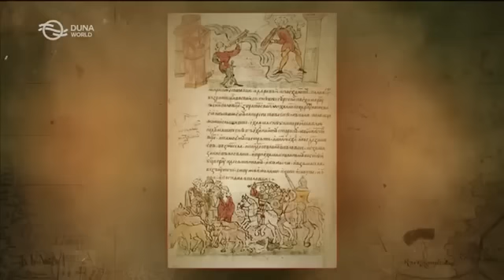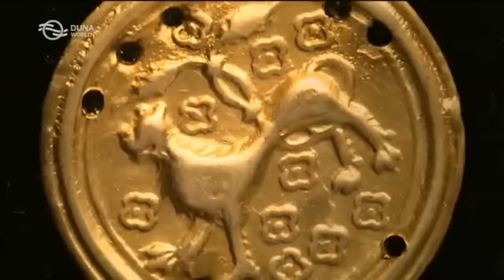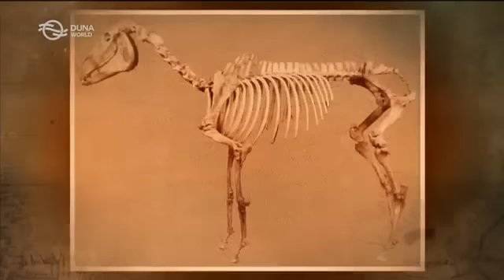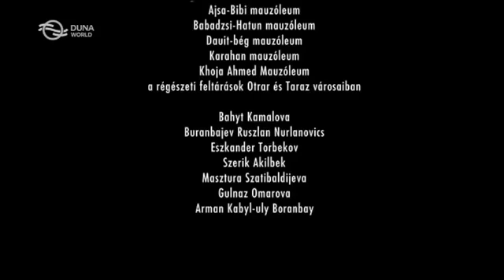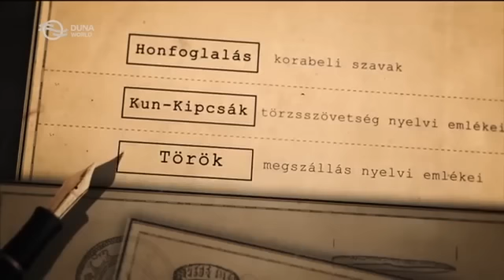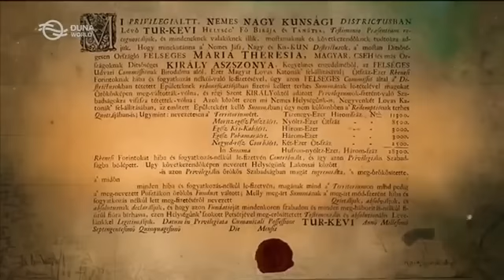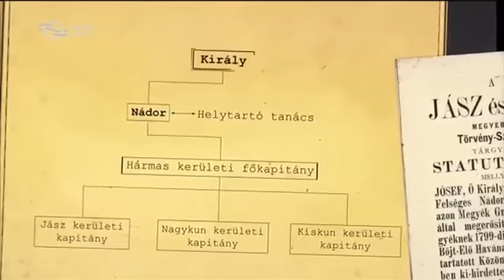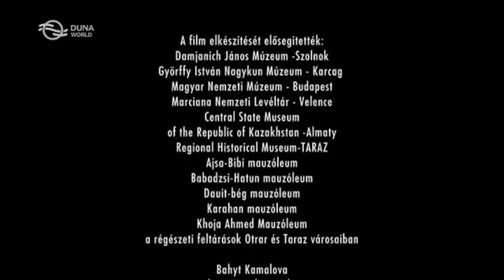Keletrol jött emberek A kunok.